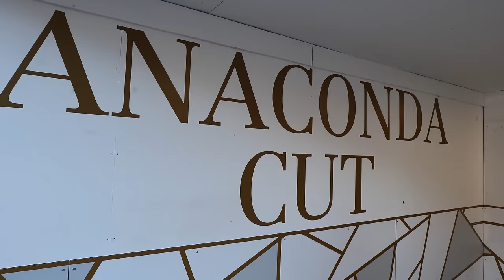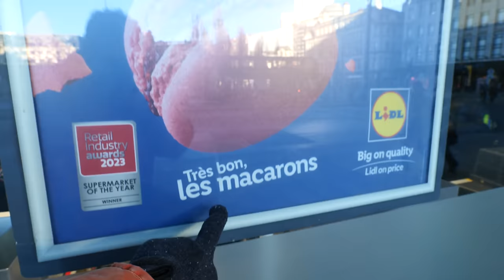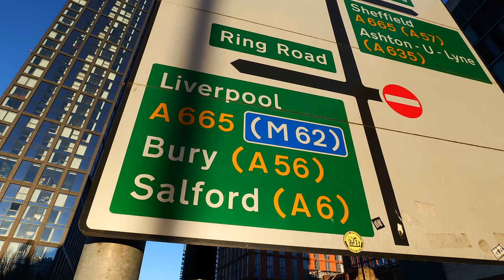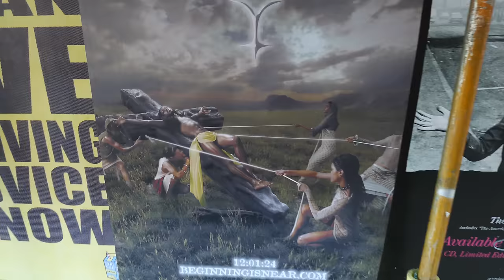MANCHESTER: I Would Film Any Photons Except These